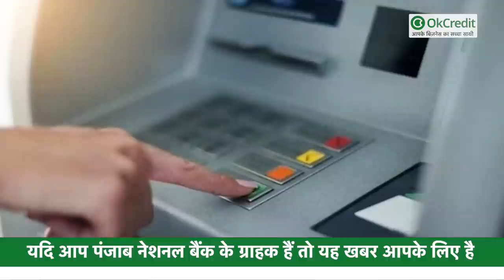ALERT: इन ATM कार्ड वालों को हो सकती है परेशानी | नॉन-EMV ATM | PNB न्यूज़ | आपके काम की खबर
यदि आप पंजाब नेशनल बैंक के ग्राहक हैं तो यह खबर आपके लिए है। दरअसल जिन कस्टमर के पास नॉन-EMV ATM कार्ड है वो 1 फ़रवरी के बाद से ट्रांजैक्शन नहीं कर पाएंगे, यह प्रतिबंध हर तरह के ट्रांजैक्शन पर लागू होगा। कस्टमर नॉन-EMV ATM में जाकर ना तो पैसा निकाल  सकेंगे और ना ही अपने अकाउंट का बैलेंस चेक कर सकेंगे।
आपको बता दें, पंजाब नेशनल बैंक ने यह कदम अपने ग्राहकों के अकाउंट की सुरक्षा हेतु उठाया है, क्योंकि RBI के निर्देशानुसर देश के सभी बैंक केवल मैगस्ट्राइप वाले डेबिट कार्ड से ट्रांजेक्शन पहले ही प्रतिबंधित कर चुके हैं। उनकी जगह EMV चिप वाले कार्ड ने ले ली है, जो पहले से ज्यादा सुरक्षित हैं।

आप सोच रहे होंगे कि नॉन-EMV ATM क्या है ?

चलिए जानते हैं कि नॉन-EMV ATM मशीन क्या होता है, जो डेबिट कार्ड को ट्रांजैक्शन पूरा होने तक होल्ड करके नहीं रखती, इन मशीनों में कार्ड डालकर, उसके रीड होने के बाद ट्रांजैक्शन पूरा होने से पहले ही निकाला जा सकता है। ये मशीनें डेबिट कार्ड की मैगस्ट्राइप से डेटा रीड करती हैं। वहीं EMV ATM में डेटा डेबिट कार्ड पर लगी चिप से रीड होता है। ऐसी मशीनों में कार्ड डालने के बाद तब तक वापस नहीं निकाला जा सकता, जब तक ट्रांजैक्शन पूरा न हो जाए।